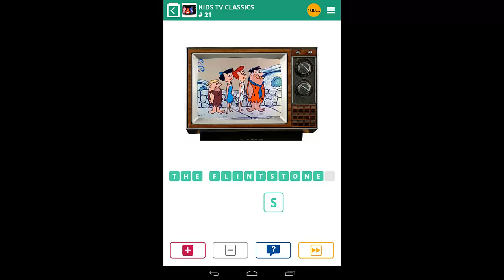100 Pics KIDS TV CLASSICS Level 21-30 Answers